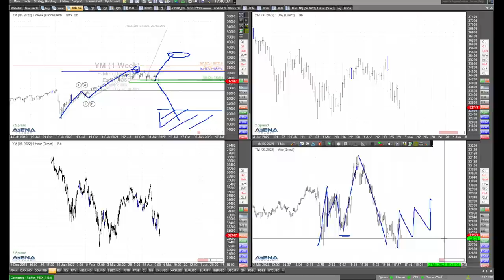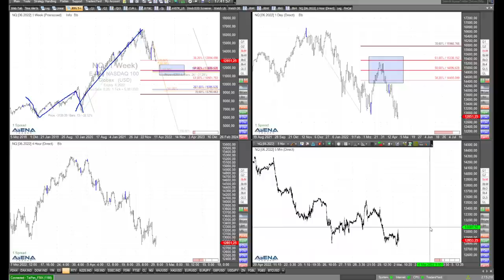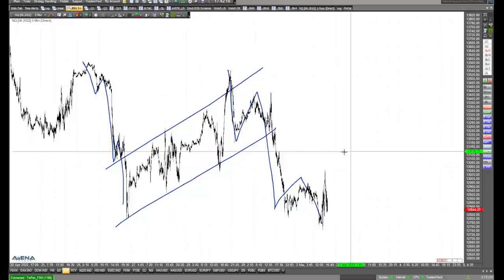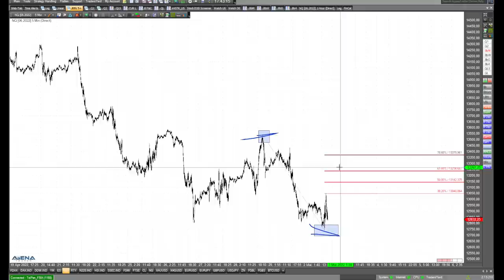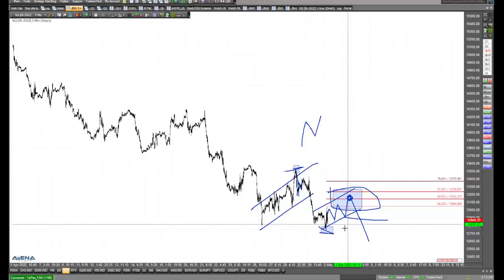US-Indizes: Weiterer Blick auf der Short-Seite mit Rüdiger Born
Bei den US-Indizes könnte es richtig sein sich weiter auf der Short-Seite zu orientieren. Details erläutere ich im Video.